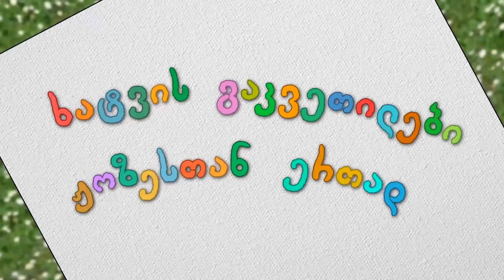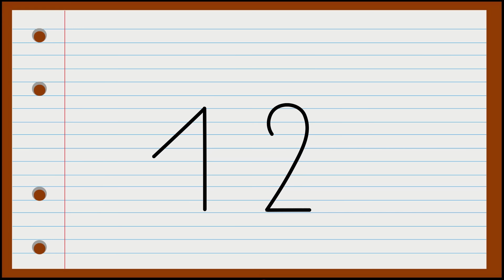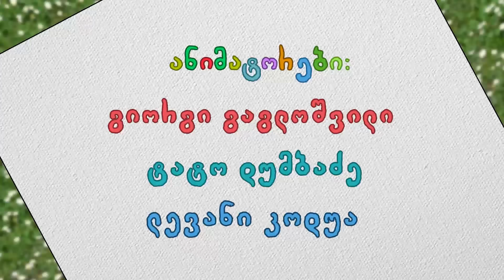ჟოზეს ხატვის გაკვეთილი - სერია 2 | სეზონი 2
რეჟისორი: გიორგი მარშანია
ანიმატორები: გიორგი გაგლოშვილი, ტატო დუმბაძე, ლევან კოდუა.
მხატვარი: რუსკა ყვავაძე.
ახმოვანებდნენ: გიორგი მარშანია, ზურა ბალანჩივაძე.
პროექტის მენეჯერი: ირაკლი ნადირაძე.

მადლობა ზელოს :)

არხი, რომელიც ჩვენი ნებართვის გარეშე ატვირთავს ამ ვიდეოს, გაუფრთხილებლად დაიბლოკება!